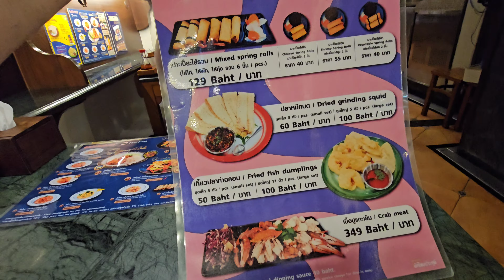Most Famous Pad Thai - Thai Street Food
THIP SAMAI PAD THA Bangkok